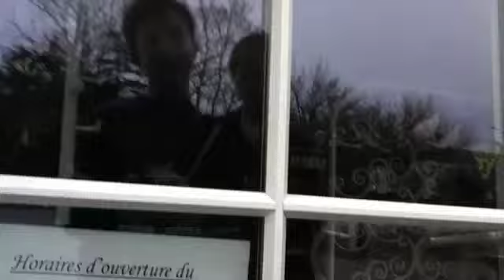1st smackandwack vlog